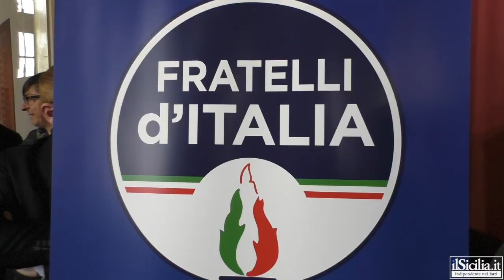Intervista a Giorgia Meloni al Teatro Politeama